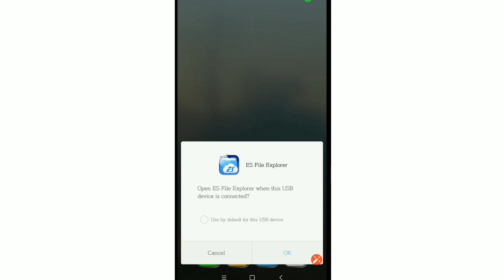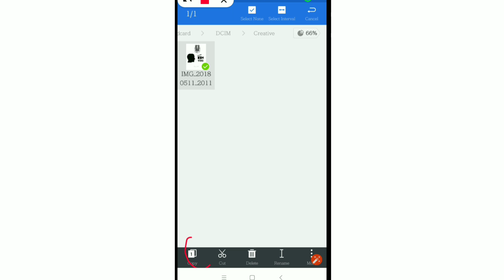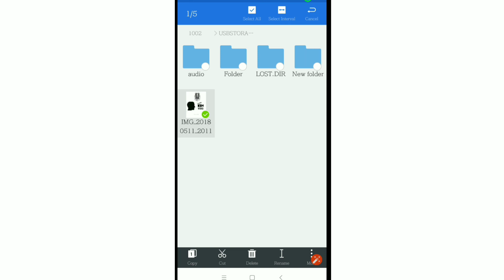How to copy files from phone to pendrive / how to copy files pendrive to phone/ file transfer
In this video I am going to explain about how to copy a file from phone to pendrive and how to copy a file from pendrive to phone

Digitek 520 BH Tripod
BOYA MIC
Camera canon200D
200D 50mm prime lens
Amazon Basics Tripod
Logitech Webcam
Fifine USB MIC
Zoom H1n Recorder
Umbrella 36inch
Light Stand pair
E27 Light Adapter
Storage Transcend HDD
Background Photo Cloth
Zhiyun Smooth 4 Gimbal
Lightweight Tripod
Yunteng Selfie stick

YouTube Gear videos

YouTube AUDIO recording Tips

Audacity Tutorial

Gimbal Tutorials

Some of my unboxing videos

YouTube beginer Tips

Zoom H1 Tips youtube

YouTube Presentation Tips

Microphone Tips

Android Tips

Editing tips